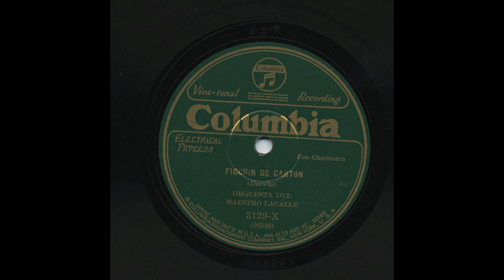Orquesta Del Maestro Lacalle - Figurín De Cartón - Columbia 3129-X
Title: Figurín De Cartón
Artist: Orquesta Del Maestro Lacalle
Record Label: Columbia
Catalog Number: 3129-X
Matrix Number: 96549
Recording Format: 78
Notes: The wave file for this record is located in DVD Columbia 53

View more information about this and other recordings at the University of California at Los Angeles' Frontera